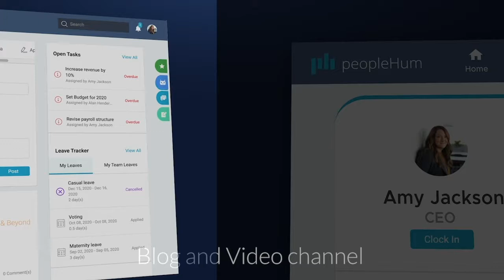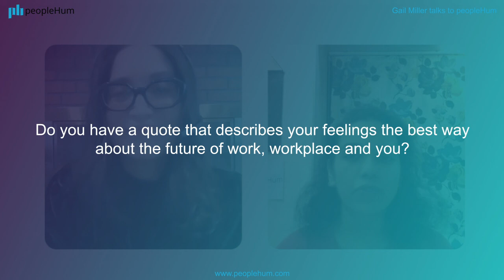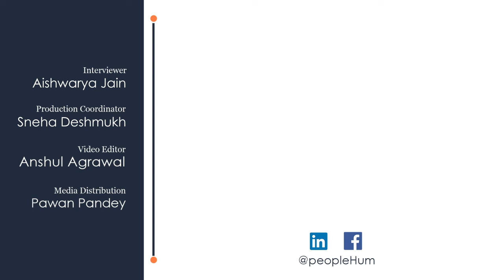Remote workforce engagement strategies | Gail Miller | peopleHum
The 2019 GLOBAL CODIE Award-Winning HCM PLATFORM OF THE YEAR. Hire, Assess, Engage, HRIS, AI, automation - integrated.

Gail Miller talks to peopleHum about the different remote workforce engagement strategies to adapt in order to make remote work productivity much more effective. Watch the entire episode to know more.
Thankyou
00:00- Introduction
02:10- On CEO at Consultnetworx
04:35- On bias and prejudices
17:36- On leaders being sensitive towards employees need
23:25- On a good time to consider professional coaching
25:09- On future of work, workplace and you